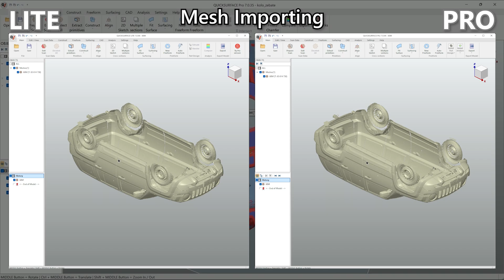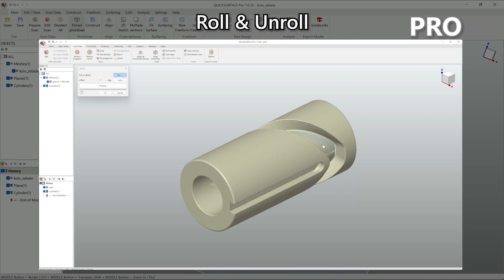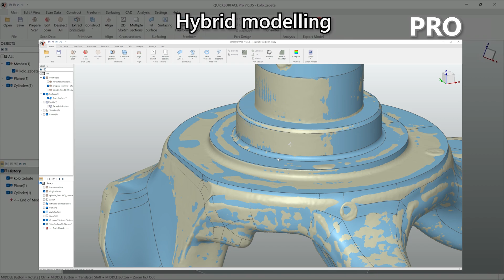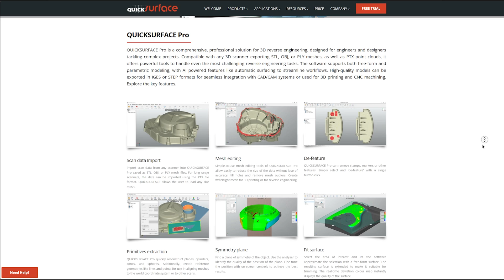QUICKSURFACE Lite vs Pro – Which One Is Right for You?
Welcome to the official QUICKSURFACE YouTube Channel!
In this video, we break down the key differences between QUICKSURFACE Lite and QUICKSURFACE Pro to help you choose the version that best fits your workflow and budget. Whether you're a hobbyist looking for essential tools or a professional needing full CAD and reverse engineering capabilities, this comparison covers it all.

✅ What you'll learn:

- Feature comparison: Lite vs Pro
- What each version is best suited for
- Which version offers the best value for your needs

👉 Watch till the end to find out which QUICKSURFACE version is right for YOU!

What is QUICKSURFACE?

QUICKSURFACE is a complete reverse-engineering solution for converting 3D scan polygonal meshes of digitized parts into accurate digital parametric CAD/CAM designs.

Why you need QUICKSURFACE?

- Create producible designs
- Edit and repair CAD data for broken tools and moulds
- Increase design capabilities
- Use existing assets to reverse engineer new parts
- Design bespoke products
- Export remodelled data for 3D printing
- Transform physical parts into CAD for new designs
- Create new parts to fit with existing parts
- Simplify models for simulation
- Prepare models for manufacturing
- Speed up your time for manufacturing
- Reduce costs for design